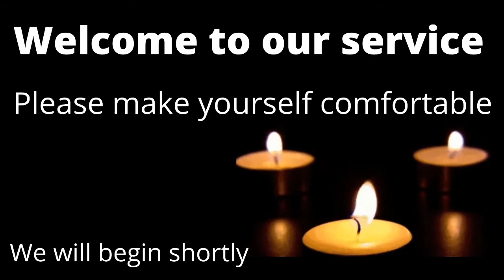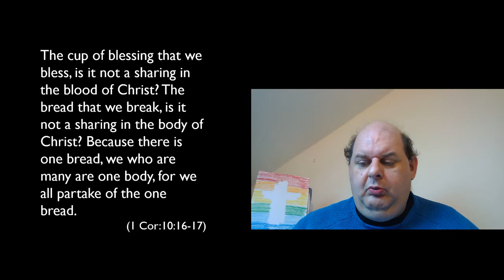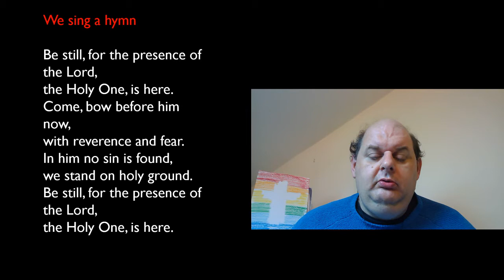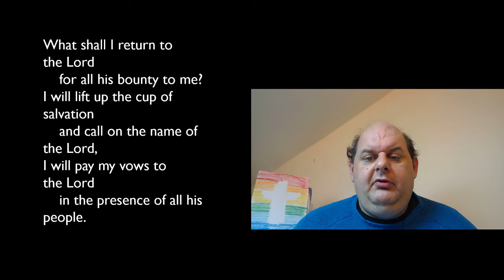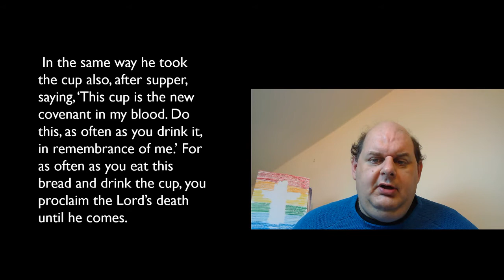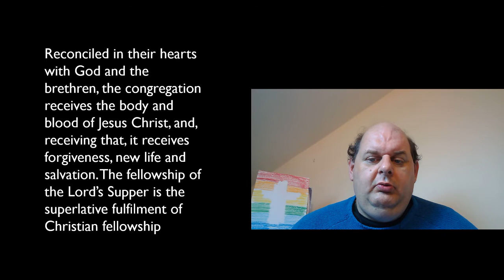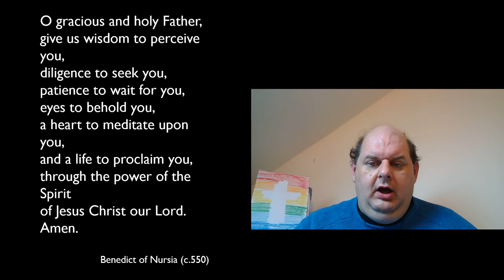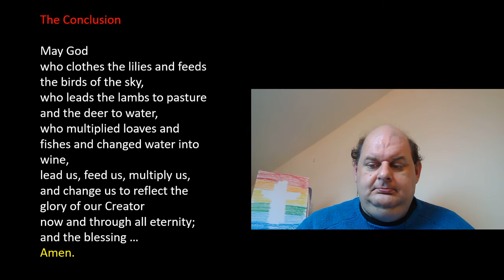Midday Prayer for Corpus Christi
Midday Prayer for the feast of Corpus Christi, when we celebrate the presence of God with us through the sacrament of Holy Communion. The Readings are from Psalm 116:10-end and 1Corinthians 11:23-26. Singing "Be still for the presence of the Lord"